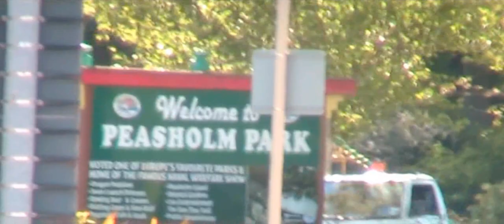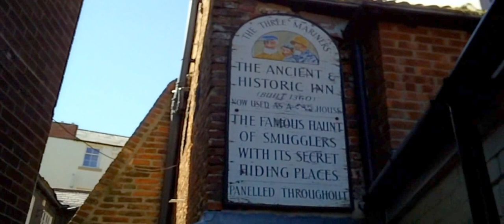REGGAE BY THE SEASIDE-VARIOUS ARTISTS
SPOT THE 20  BEACHBALLS
Winston Frances-In The Summertime
Boris Gardiner - Happy Times
Boris Gardiner-Darkness
Teddy Magnus-Beautiful Sunday